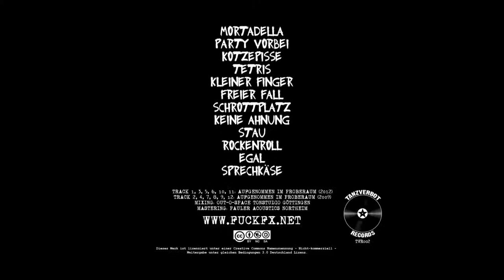FUCKFX - Schrottplatz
Vom Album "Handy | Schlüssel | Portemonnaie" (Release: 01.11.'14)

Lyrics:
die füsse aufm tisch
nen teller nudeln aufm bauch
auf dem schrottplatz da im fernseher sieht es aus wie bei mir auch
ich wohne iner bude die nicht viel zu bieten hat
sie hat grade mal ein zimmer keine küche undn bad

nen balkon und ne terrasse sowas gibt es bei mir nicht
und der dicke mann vom schrottplatz der kocht heut mein leibgericht
es gibt nudeln mit viel soße er verrät auch das rezept
leider konnt ichs mir nicht merken doch ich glaube dass es schmeckt